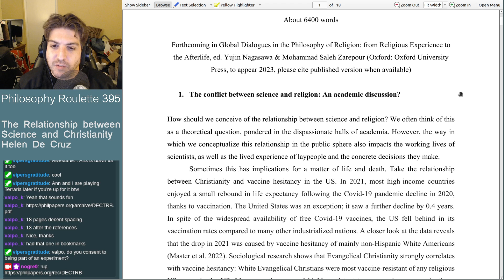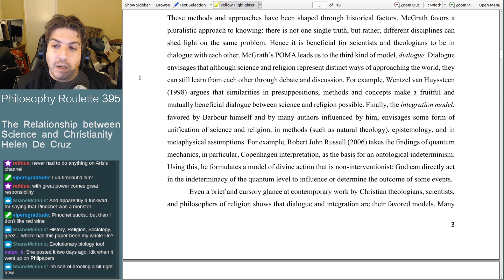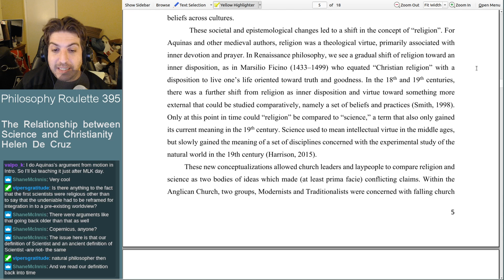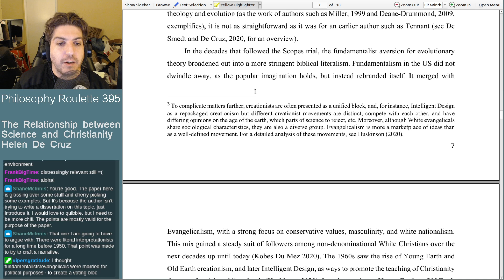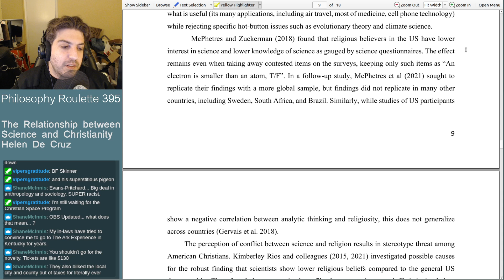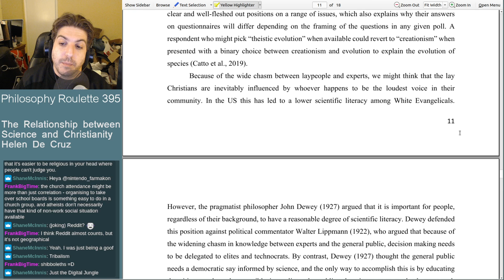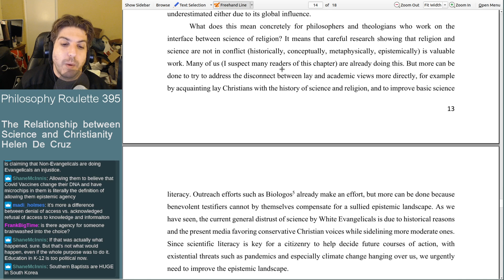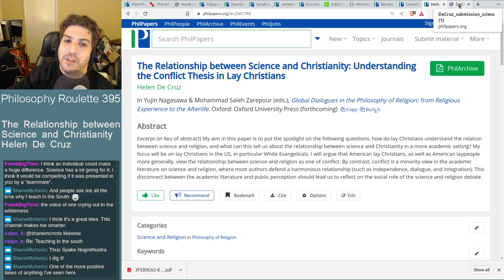Philosophy Roulette 395 - The Relationship between Science and Christianity. Helen De Cruz